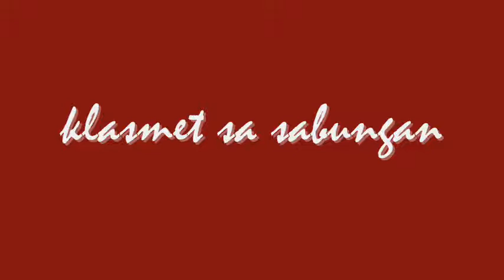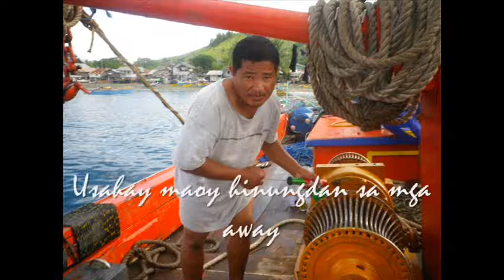Klasmet.wmv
Bisayan song...Ballad